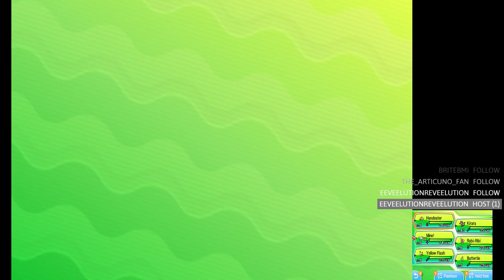Uh-oh! Called to the office! Pokemon Ultra Sun Part 14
Haven't played too many Pokemon games, or seen much more than the first few seasons of the anime, but the trailers for Sword and Shield convinced me to get this game and give it a shot while waiting! Blind playthrough of Pokemon Ultra Sun! Come check out the live streams on my twitch channel to join in the fun, conversation, and help me name these critters!